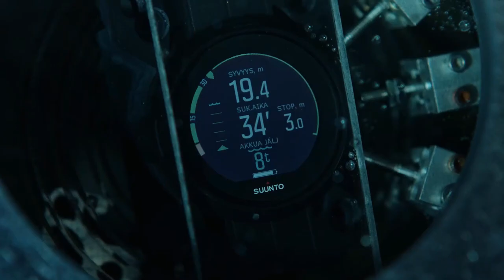👉 Best Military Watches for Men 2023 | Top 5 Military Watches for Men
In this video, we bring you the best military watches for men. Please watch a complete video if you want to purchase the best military watches for men.

No.5
Core Outdoor Sports Watch by Suunto

No.4
Men's Automatic Stainless Steel Watch by SEIKO

No.3
Men's Expedition Metal Field Watch by Timex

No.2
Men's Expedition Gallatin Watch by Timex

No.1
Traverse Alpha Military Standard Watch by Suunto

➤ Table of Content:
0:00 -  Introduction
0:40 - 5. Core Outdoor Sports Watch by Suunto
1:50 - 4. Men's Automatic Stainless Steel Watch by SEIKO
2:55 - 3. Men's Expedition Metal Field Watch by Timex
4:07 - 2. Men's Expedition Gallatin Watch by Timex
5:02 - 1. Traverse Alpha Military Standard Watch by Suunto

Review Spot is a participant in Amazon Services LLC Associates Program, an affiliate advertising program designed to provide a means for sites to earn advertising fees by advertising and linking to Amazon.com.